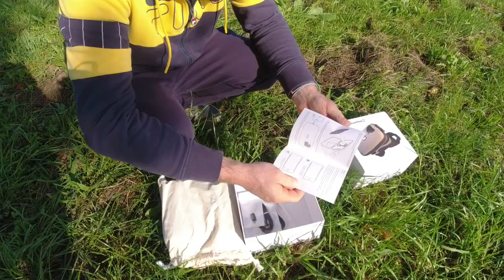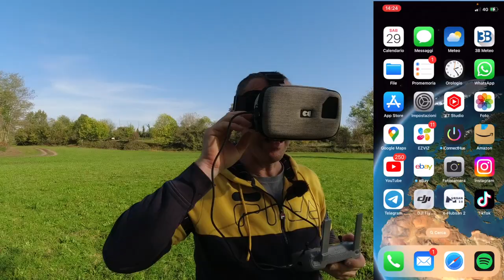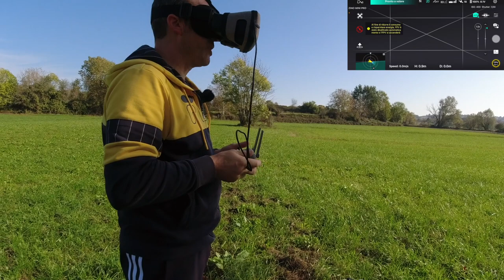DRONEMASK 2 CON UN DITO SI VOLA IN 2! HO PORTATO ERIKA IN VOLO CON IL DJI AVATA FPV | Recensione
Link Utili

         ❖❖❖❖❖❖❖❖❖❖❖❖❖❖Contatti❖❖❖❖❖❖❖❖❖❖❖❖❖❖❖